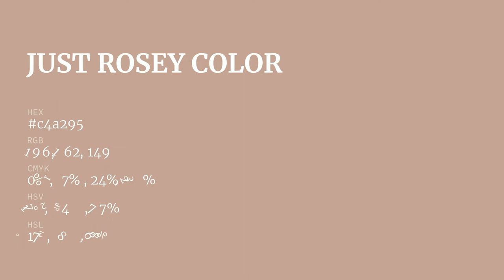Just Rosey color c4a295 hex color - Brown color - Cool color c4a295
What color is Just Rosey ? c4a295 hex color - Brown color - Cool color c4a295

Hex c4a295 Color Code is also known as Just Rosey color.